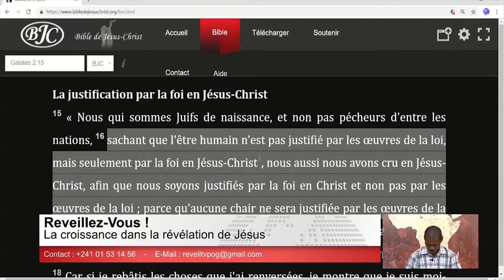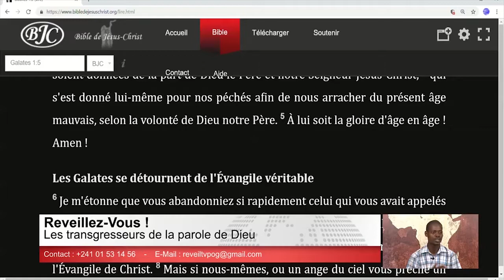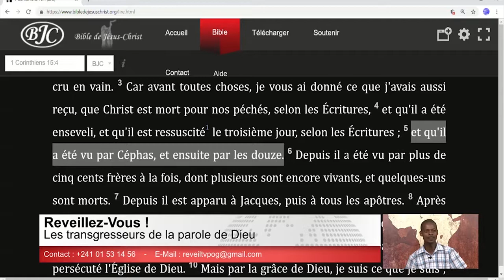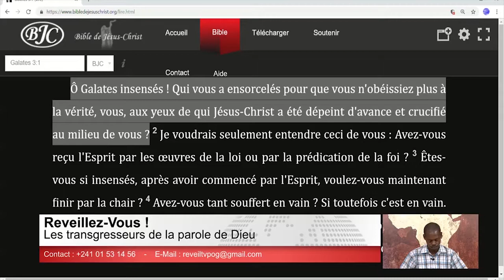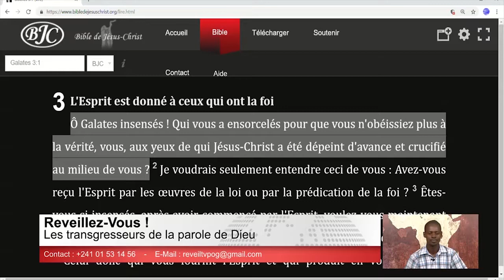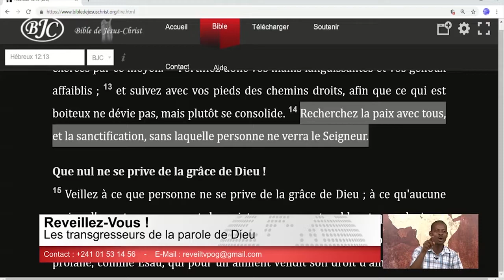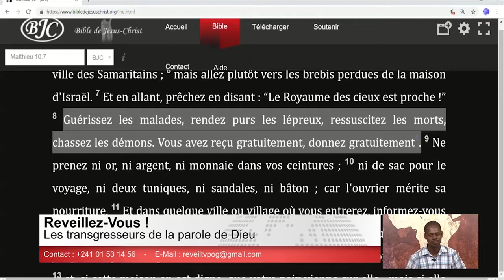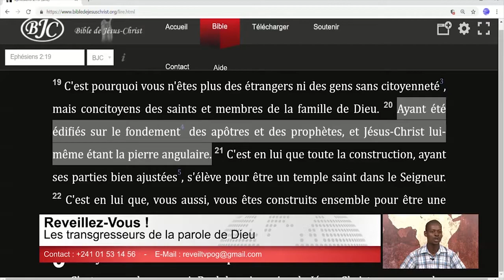Les transgresseurs de la parole de Dieu (Wilfrid M. - 28/12/2018)